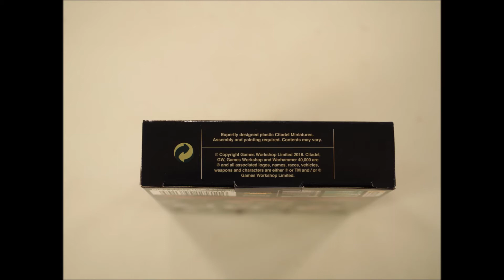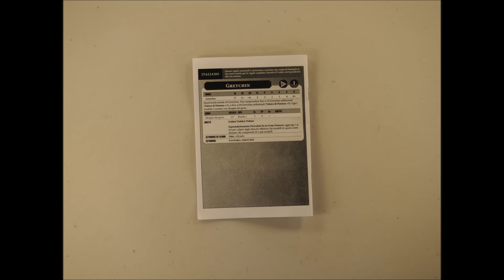Warhammer 40k Unboxing Orks Gretchin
Unboxing the Orks Gretchin box for Warhammer 40.000.